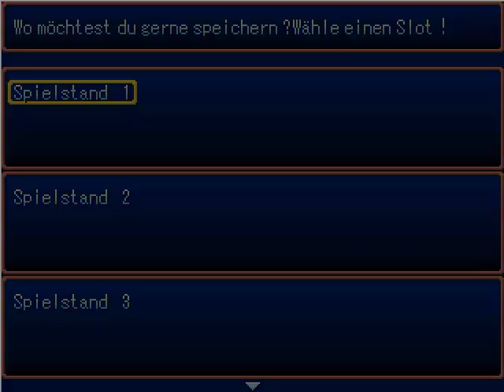Let´s Play Unleashing of Chaos [Blind] teil 1 Ein interressanter Start ins Ungewisse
Wir beginnen mit einem neuem RPG-Maker projekt. Das Spiel ist von einem anderem LPler.
Es gab Probleme mit dem Sound in der ersten aufnahmen, dashalb wurde der ingame sound später eingefügt.